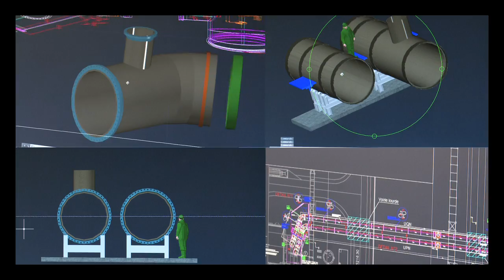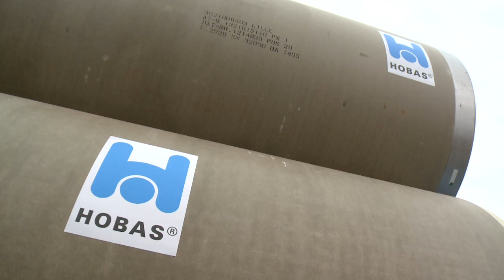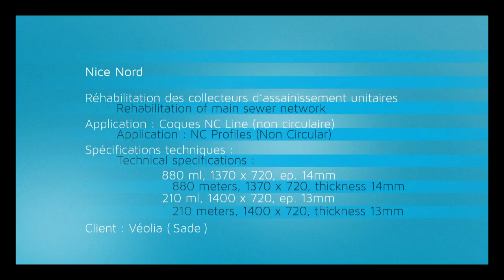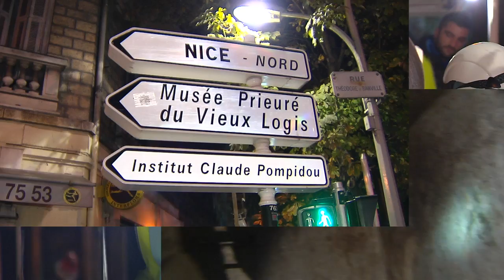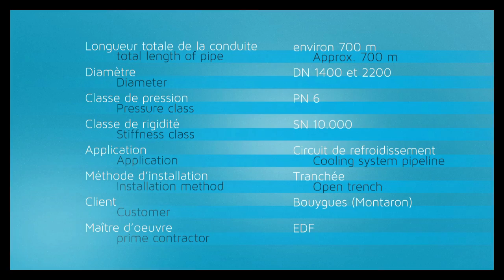HOBAS GRP Pipes for Projects across France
Over the past years, HOBAS France has realized a large number of projects all across France and also beyond the French borders. This video shows a few selected examples of successfully realized installations.

(1) Lille Métropole, FR: Construction of a storage tank and a pumping station in the old part of the city to improve the wastewater management and prevent floods.
(2) Béziers, FR: Strengthening and securing potable water pipelines. Jacking beneath the roads RD11 and RD609, a railway track, and the Canal du Midi.
(3) Nice Nord, FR: Rehabilitation of a non-circular main sewer in the city center with HOBAS NC Profiles.
(4) Bouchain, FR: Installation of a cooling water pipeline for a new combined cycle power plant.
(5) Deer Lake, CA: Replacement of the penstock of a hydroelectric power plant in the state of Newfoundland.

HOBAS. Make things happen.